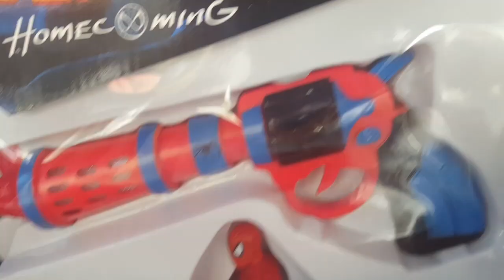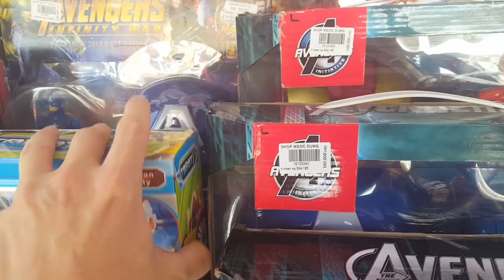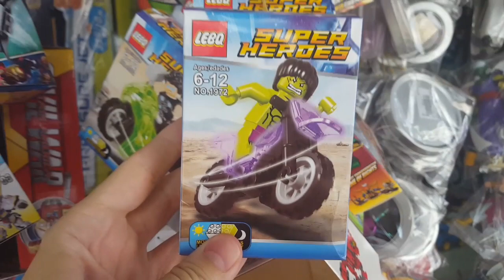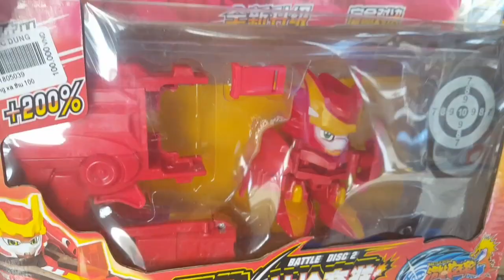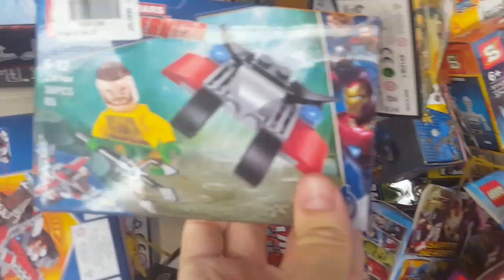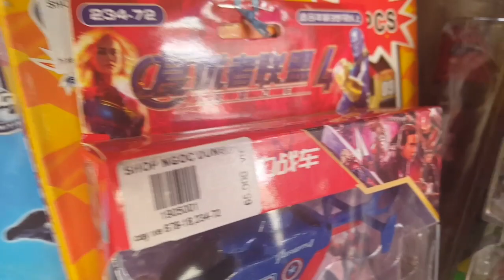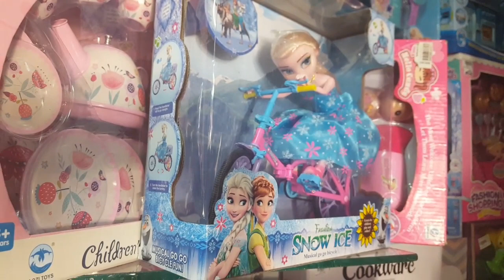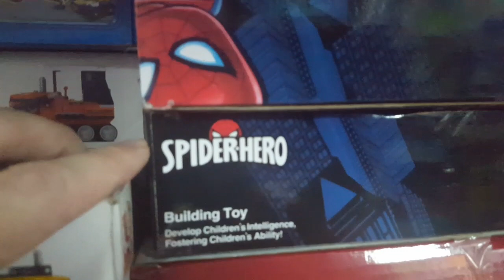CRAZY Bootleg Toy Hunt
Machine Dog! Godzilla! Revengers! Bootleg toys Vietnam presents an EXTENDED cut cool toy hunt video. săn đồ chơi My favorite shop in the world.